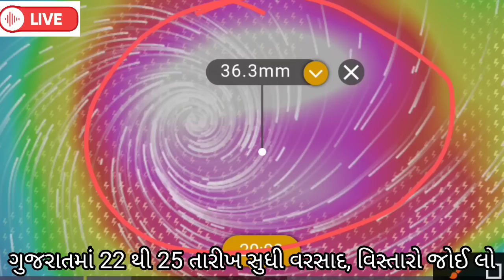સાવધાનગુજરાત! 22 થી 25 માવઠુ ભુક્કા બોલાવશે, મોટીઆગાહી/weather forecast in gujarat, weather tv, spep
સાવધાનગુજરાત!ગુજરાતમા માવઠુ ભુક્કાબોલાવશે, મોટી આગાહી/ weather forecast in gujarat, weather tv, spep